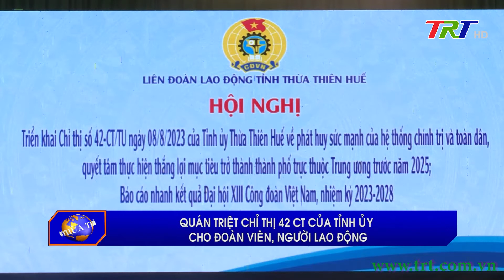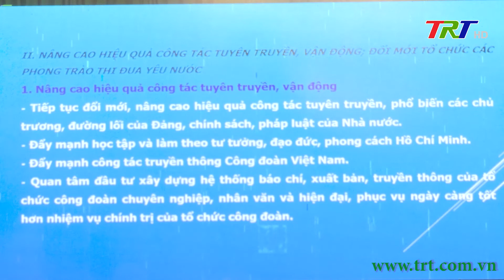Quán triệt Chỉ thị 42 CT của Tỉnh ủy cho đoàn viên, người lao động